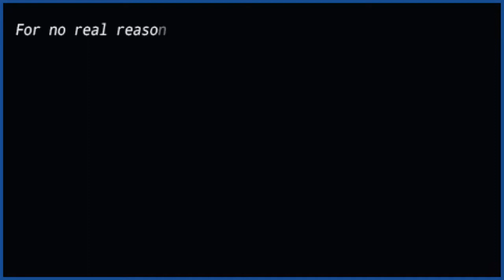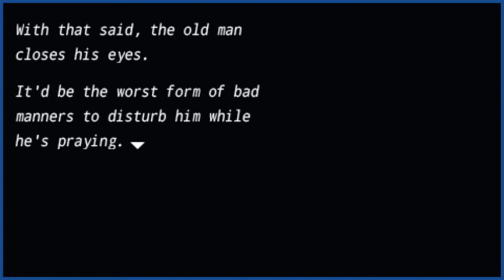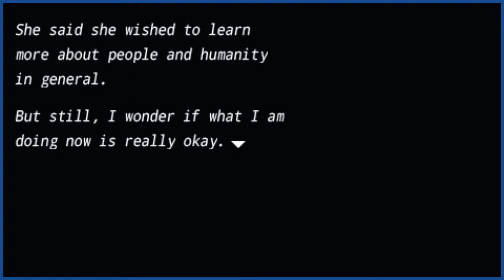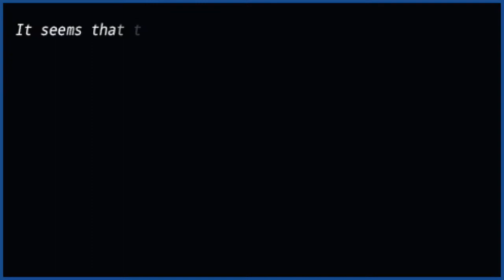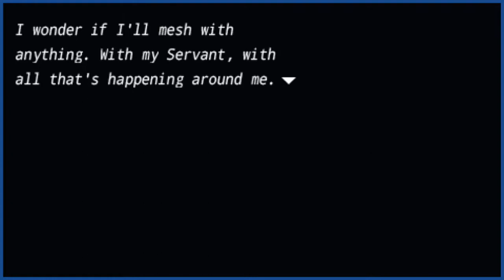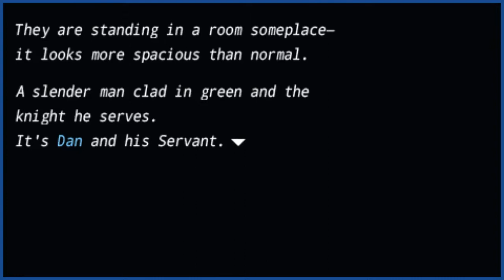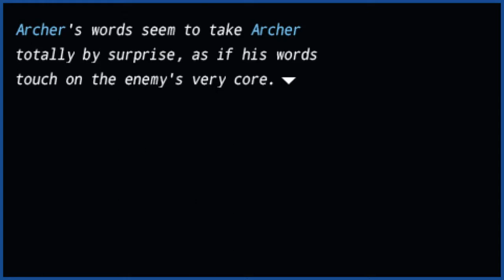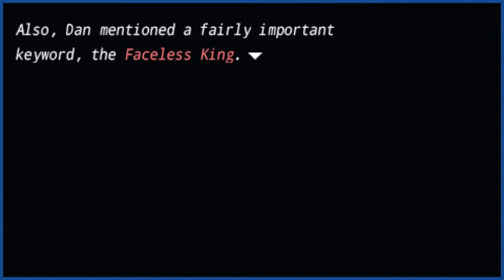Fate/Extra Part 23: The Stars Know All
. Rani gives us the information we need and to top it off we get to put our skills to the test our skills against the Enemy Archer.